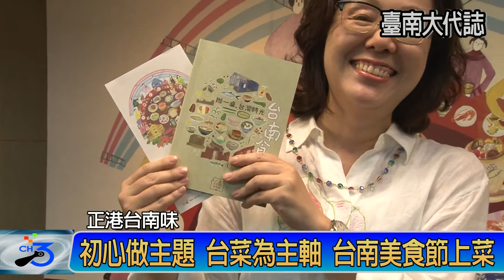初心作主題 台菜為主軸 台南美食節上菜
邁入第七屆的台南美食節於10月21日至12月2日舉辦，今(13)日記者會由代理市長李孟諺、觀旅局局長王時思及總舖師阿勇師等貴賓共同發表系列活動。李代理市長表示，希望透過台南美食節，把台南的美食文化繼續發揮，讓全國的民眾能夠更進一步認識，也讓台南的美食之都更加的實至名歸。

今年的台南美食節以「初心」作為主題，並以「台菜」為主軸，展開一場台菜的尋根之旅，以口述歷史的方式呈現現役的資深總舖師精神，回憶從父執輩以來的料理傳承。